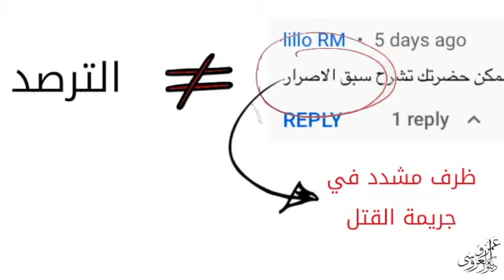سبق الإصرار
الظروف المشددة في جريمة القتل